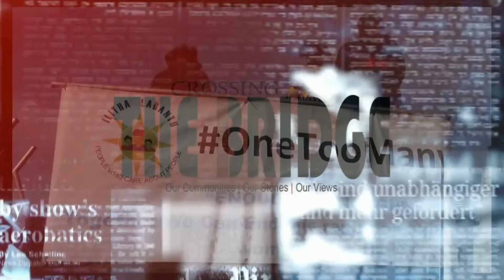Mandela Day 2022 at Lower Crossroads with Goal Supermarket and Philippi East Police Station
Ngale ntsasa yana mhlanje ye Mandela Day besimenywe ngu Goal Supermarket kunye nenkonzo yesi polisa,nalapho bebe ndwendwele u Mamu u Dibela ogcina abantwana abangena bazali nabantwana abakhubazekileyo